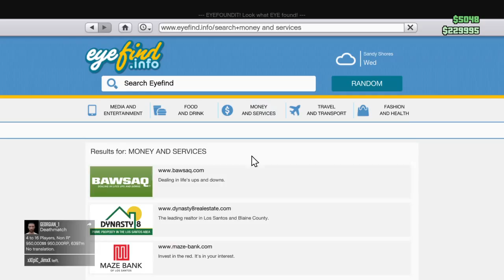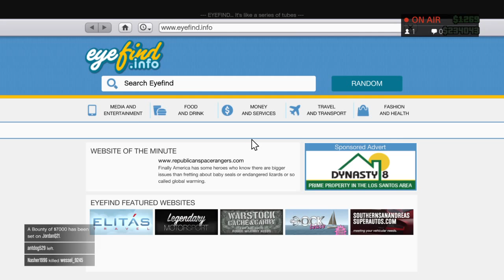Captain space Owl